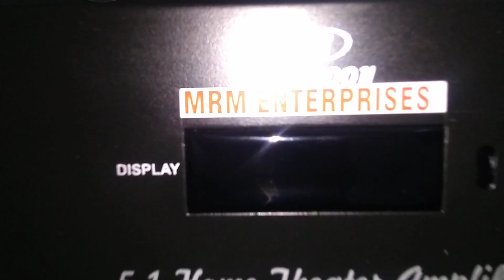5.1 Ch Digital Amplifier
5.1Ch digital amplifier